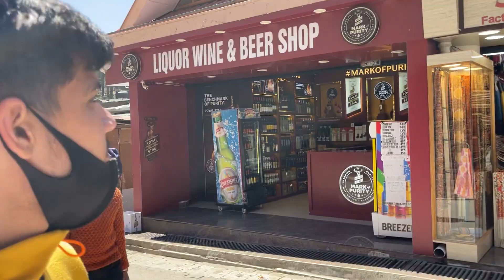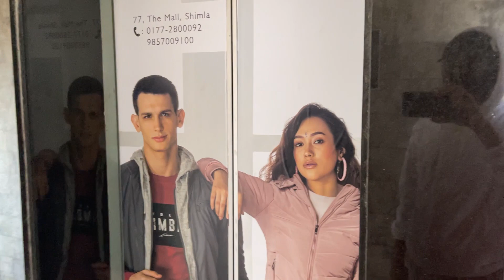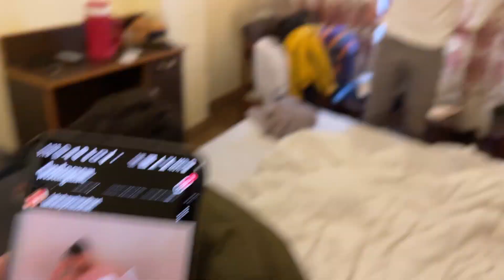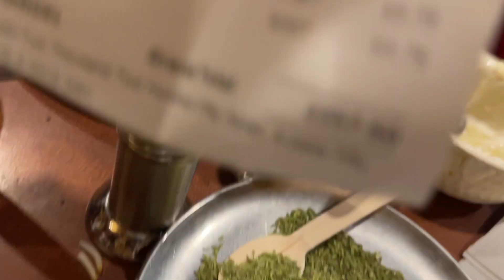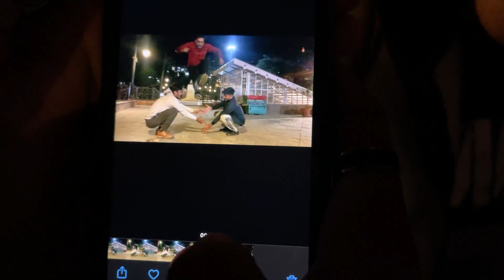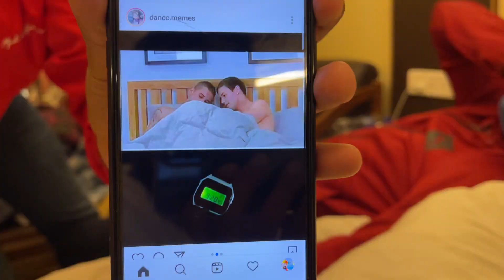SHIMLA MEIN HALF MASTI | PART 2 | LAKSHAY CHAUDHARY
Shimla aur hum. 2nd vlog from the beautiful city